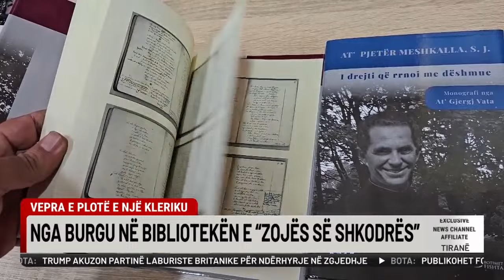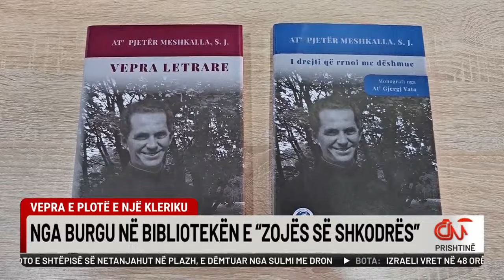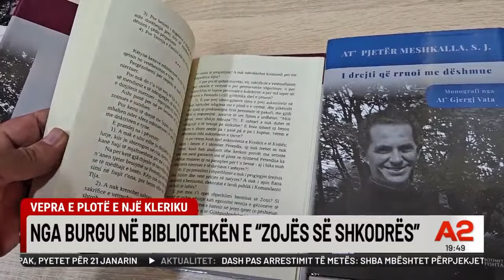Nga tensionet te kërcënimi i kreut të SPAK nga Ilir Meta, çfarë ndodhi 5 orë në sallën e gjyqit?